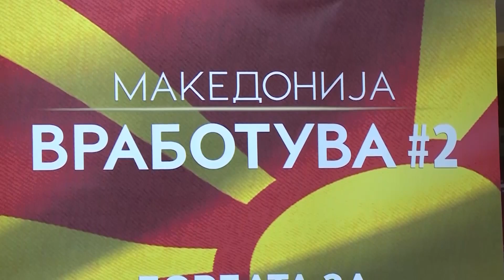Преку Македонија вработува реализирани 335 вработувања